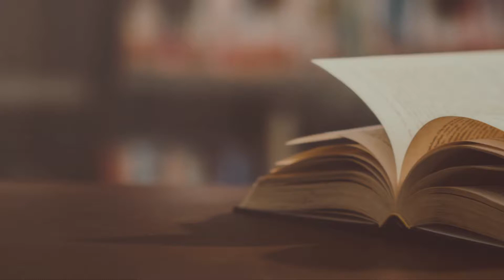Today In History - 26 October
২৬ অক্টোবর - ইতিহাসের এই দিনে
26 October - Today In History